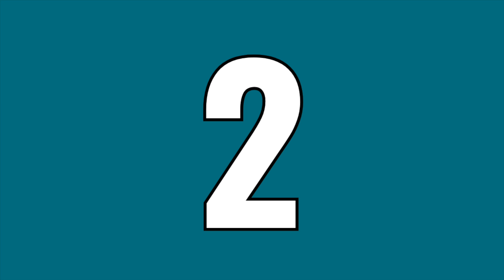Learn Numbers 0-20 for Preschoolers | Preschool Learning | Lessons for Preschoolers